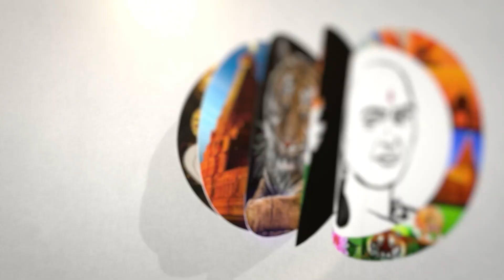பாஜக நிற்பது எங்கள் தோளில் தான் | BJP | Congress | Nirmala Sitharaman | P.Chidambaram | Chanakyaa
சாணக்யா!